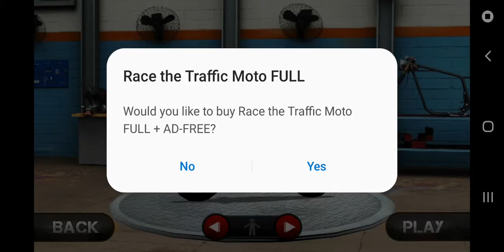Race the Traffic Moto - Racing game by Play365 - Gameplay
Race the Traffic Moto takes bikes games to a whole new level. Have fun dodging cars and trucks while you speed up to the limit. Race against the AI in an outstanding Racing Face-Off and try to earn the respect of your fellow bikers.
Enjoy the fun of driving the most amazing bike models in the world. You can get some custom bikes or even some older classics.
Race the Traffic Moto includes the most awesome feature in any bike game: Nitro Boost. Fill up your nitro by speeding and overtaking other cars and then use it to reach max speed. Also, you can get several bikes to improve your performance.